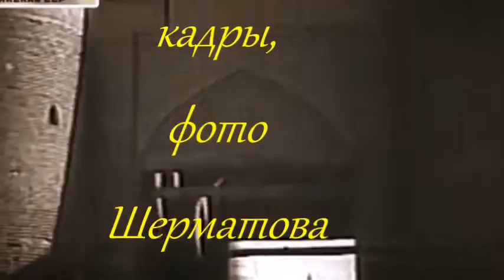ОТ КИШЛАКА ДУШАНБЕ К СТОЛИЦЕ ТАДЖИКИСТАНА.